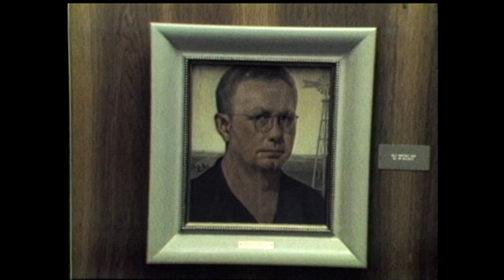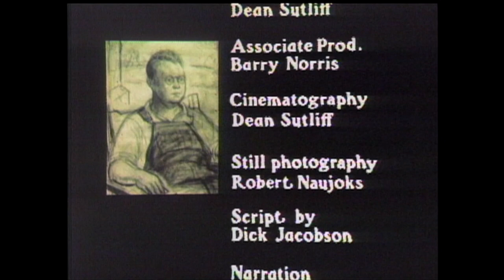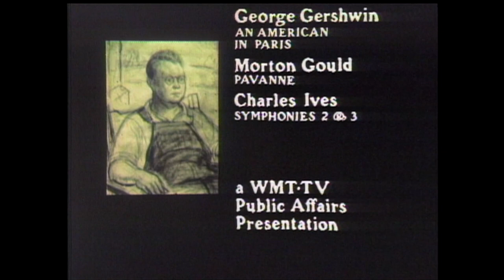Celebrating Grant Wood and Marvin Cone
KGAN-TV produced specials featuring acclaimed Iowa artists Grant Wood and Marvin Cone